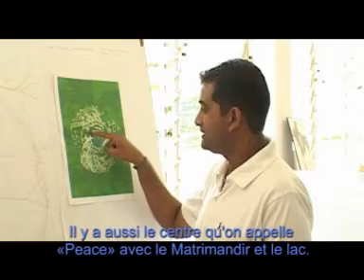Auroville_un_reve_divin_partie_2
Documentaire Auroville
Anglais sous titré francais